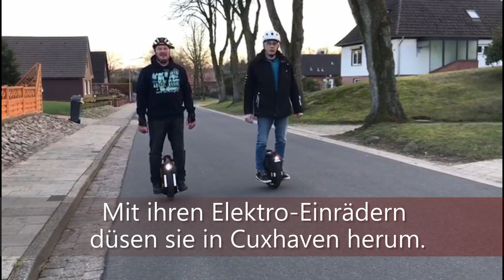Mit dem Elektro-Einrad durch Cuxhaven (Cuxhavener Nachrichten/Niederelbe-Zeitung)